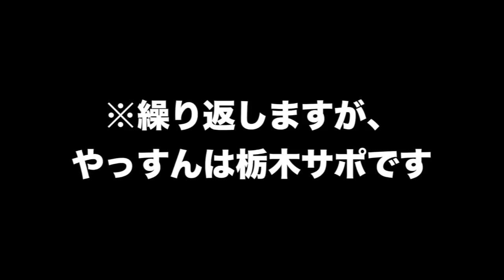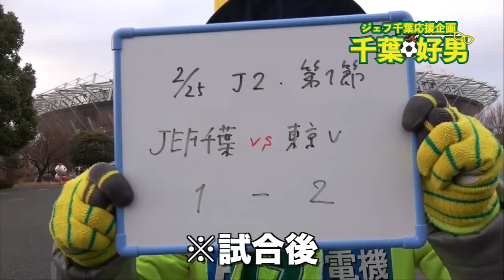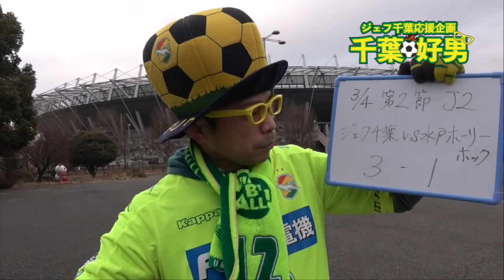千葉好男・2018＃７「開幕戦に行く！」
いよいよ開幕した2018シーズンのＪ２リーグ！その初戦の東京ヴェルディ戦を観戦するため、味の素スタジアムまで行ってきました！本当に勝ちたかったけれど…。でも１０人での時間が長い中、強いヴェルディ相手に押し込んだ時間もあったし、追いついた場面もあった！まだまだこれから！WINBYALL！！